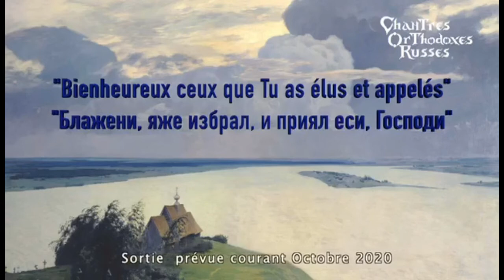«Святый Боже» погребальное